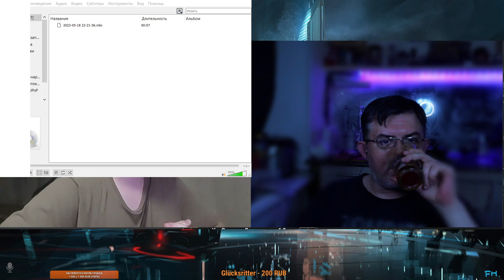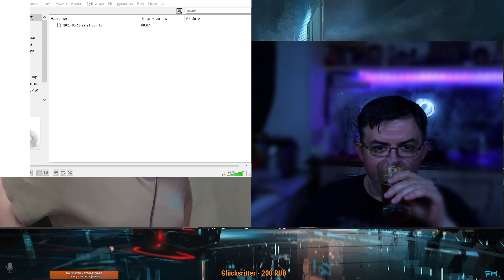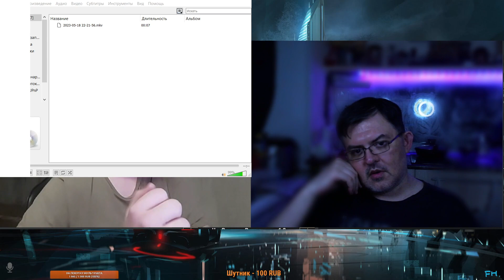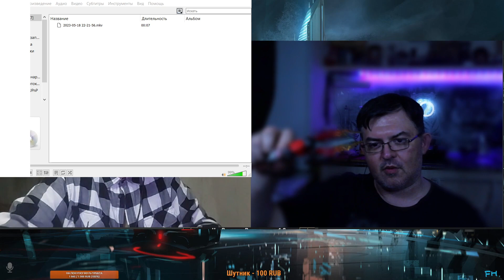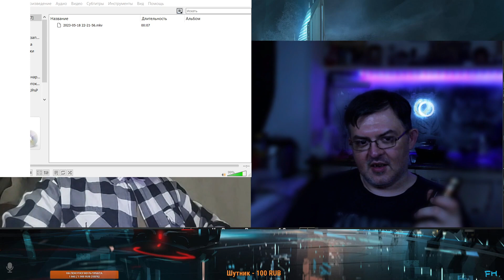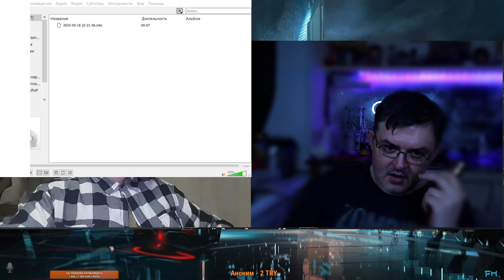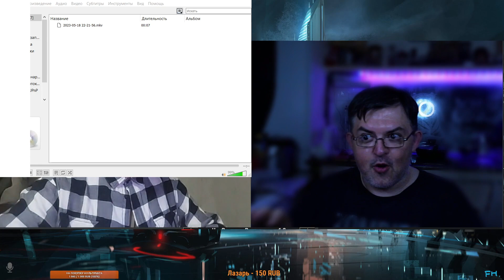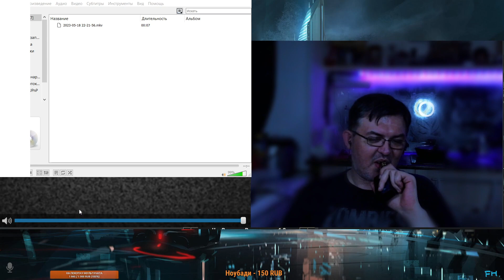Бухой ОВВ мотивирует нордик хиккана в чат рулетке